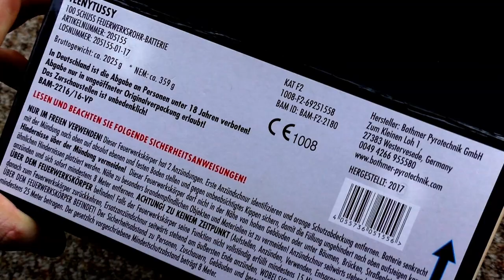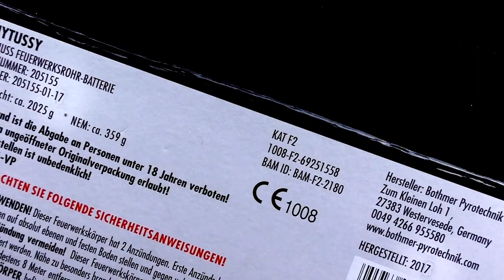Pyroland - Teeny Tussy | 0 Uhr Heuler Inferno! 💁 | DennisPyro©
Heute gibt es mal Pyroland Stuff!
Und zwar richtig edlen´ Stuff! Gönnt euch mal dieses Heuler-Monster!

Zum Kollege!

Zum Shop!

by PyroExtrem

🎶Verwendete Lieder:
🎵Raf Camora feat. Noizy - Toto